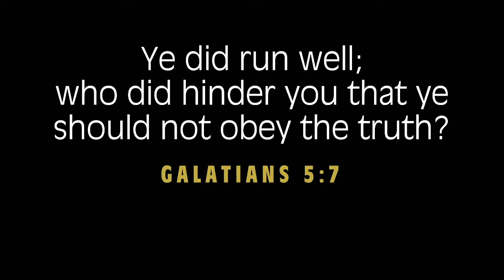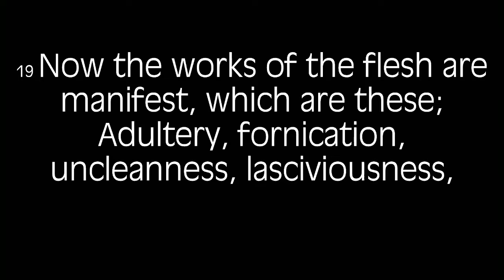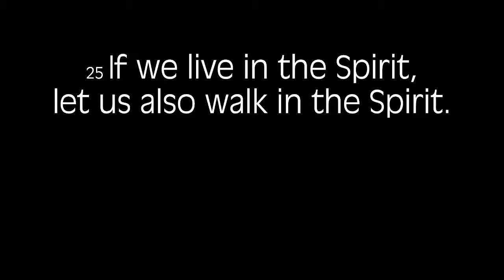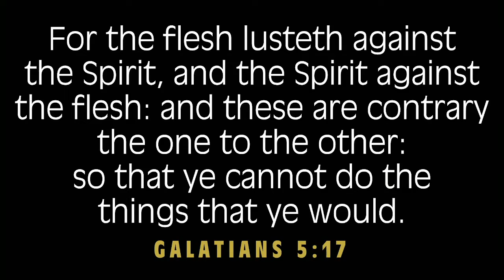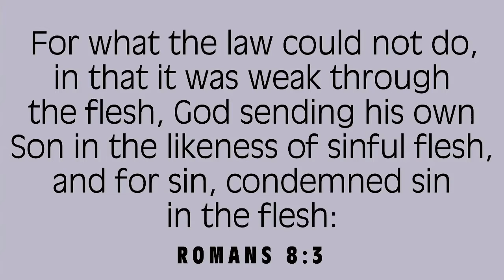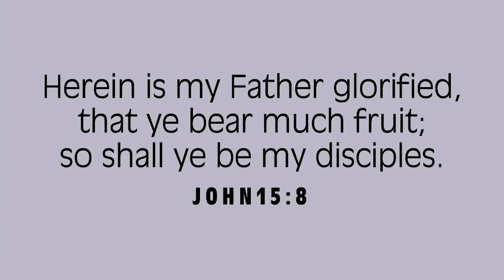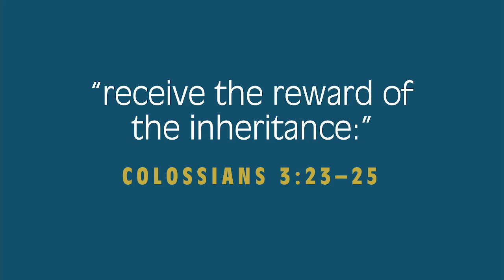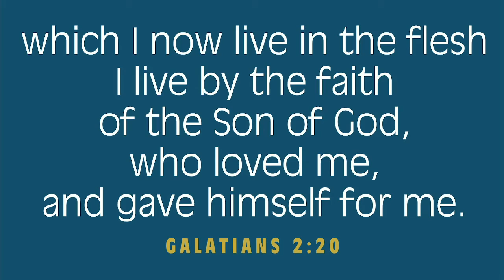Spoiler Alert: Life Is A Battle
Another message from Pastor Mark's "Free To Live Faith" series.